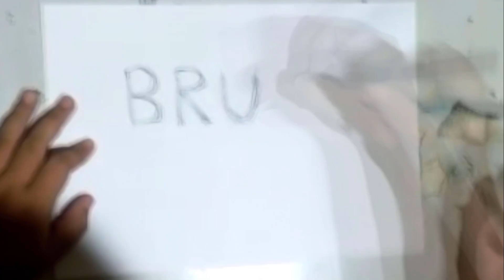Seventeen - Alessia Cara (Acoustic Guitar Cover)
Espero que goste desse cover! Se tiver mais sugestões pra mim, comente por aqui ou pelo tt e eu vou colocar na minha lista :)